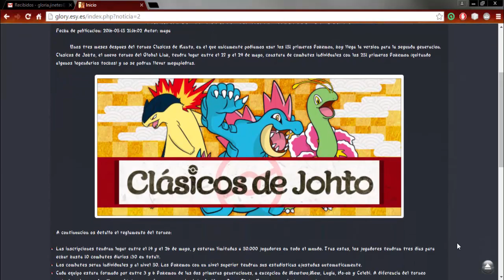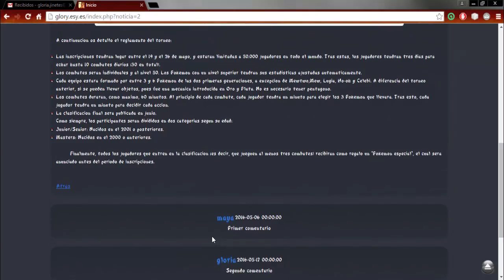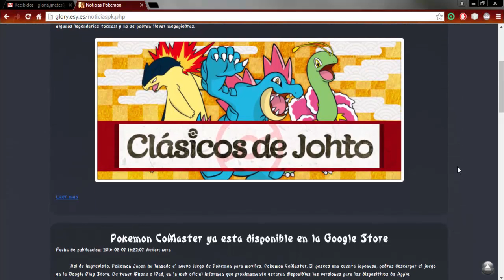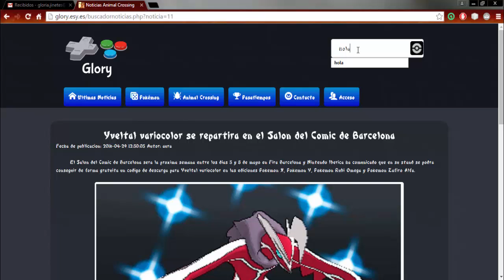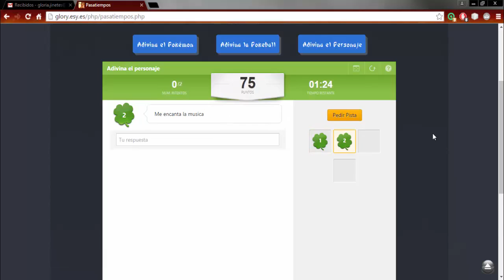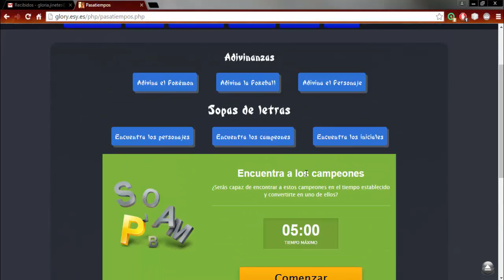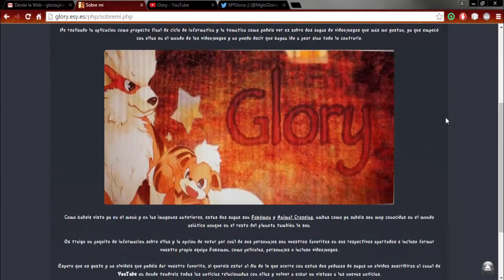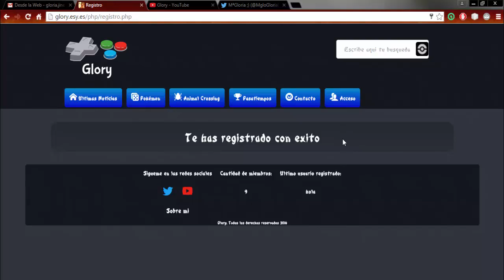[Tutorial 1/4] Como funciona la Aplicación Web - Internet User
Esta vez son los tutoriales para que podáis ver cómo funciona la aplicación web que he creado para el canal.
Espero que os haya gustado el vídeo y no olvideis dejar vuestro comentario, consejo o like para apoyar el nuevo cambio del canal ;)
Link de la aplicacion donde se iran publicando las nuevas noticias